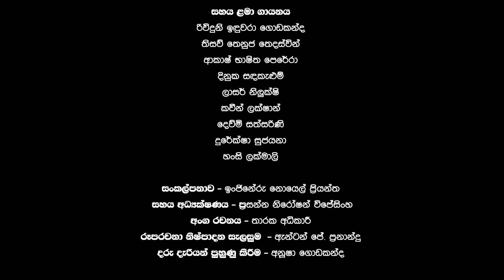විදුලි එලියෙන් අකුරු කරනා... - Keerthi Pasquel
අලුත් යහලුවෝ අදුරගන්න, යහලුවෝ එක්ක CHAT එකක් දාන්න..
ඔබත් දැන්ම එකතුවෙන්න...
ඔබේ මිතුරන් අතරෙත් මෙය SHARE කරන්න...

Artist :  Keerthi Pasquel Ft Children's Group
Lyrics : Kamal Kariyawasam
Melody : Keerthi Pasquel

Sri Lanka's Number One Web Media & Media School.

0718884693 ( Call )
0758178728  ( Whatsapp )